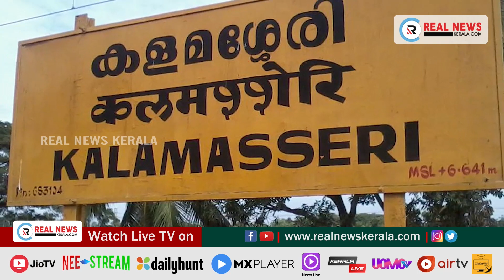കളമശേരി റെയിൽവേ ട്രാക്കിൽ മരത്തടി കണ്ടെത്തിയ സംഭവത്തിൽ അന്വേഷണം ഊർജിതമാക്കി | Real News Kerala